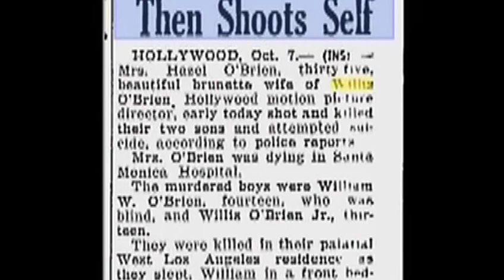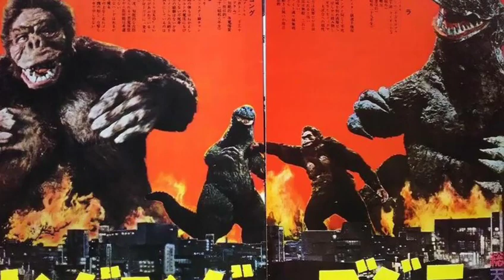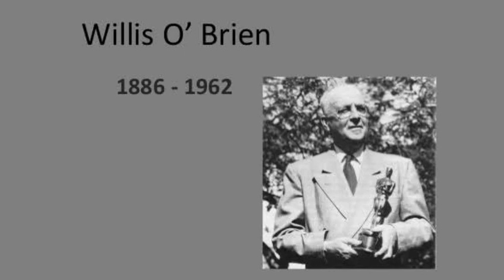KING KONG VS FRANKENSTEIN (1960) y Willis O'Brien | La secuela cancelada de king Kong 1933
finalmente como lo prometí hoy veremos la mejor secuela cancelada de king Kong.
 king Kong vs Frankenstein que presentaba al monstruo prometeus.

aquí veremos un poco de el concepto , historia y en lo que finalmente se convirtió.

gracias por el apoyo somos más de 250 suscriptores.